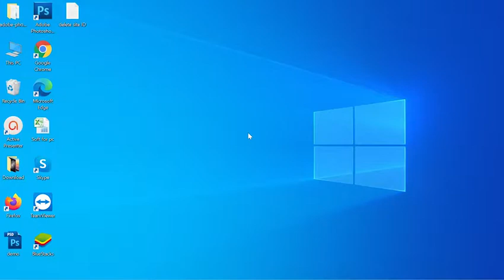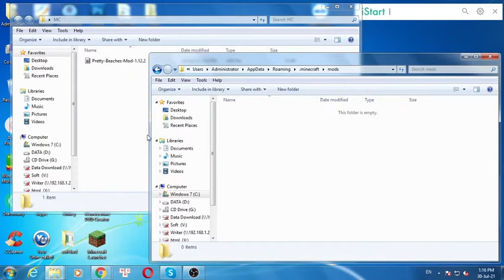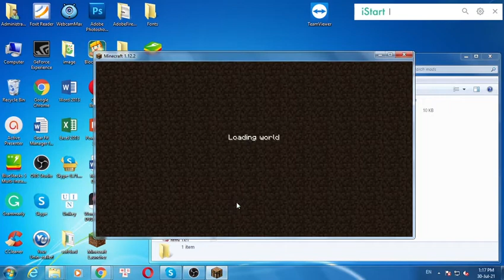Pretty Beaches Mod 1.16.5/1.15.2/1.12.2 & Tutorial Downloading And Installing For Minecraft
I will guide you through the detailed steps, from which you will find your download Pretty Beaches Mod 1.16.5/1.15.2/1.12.2  and install it easily.

Description Pretty Beaches Mod:
This mod adjusts water physics when digging sand near water in an attempt to prevent ugly appearances of flowing water. This means you can go dig up that sand you really needed without having to worry about ruining the environment.

Note that this mod will create water for free, so it's not really suited for cases where water is meant to be limited.

How to install Pretty Beaches Mod
1. Download the Pretty Beaches Mod you want to install.
2. Navigate to your phone settings menu then to the security settings. Enable the Install from Unknown Sources option.
3. Use a file browser and navigate to your download folder. ...
3. The Pretty Beaches Mod should safely install.